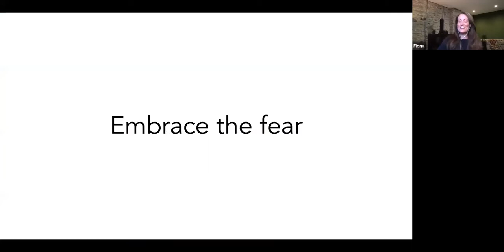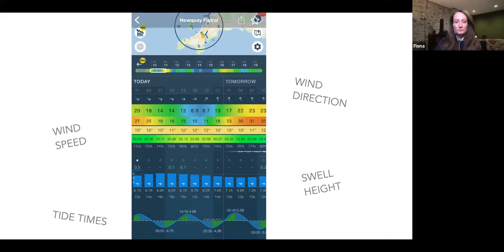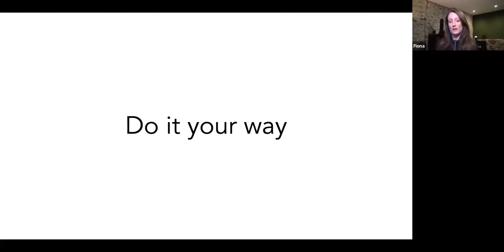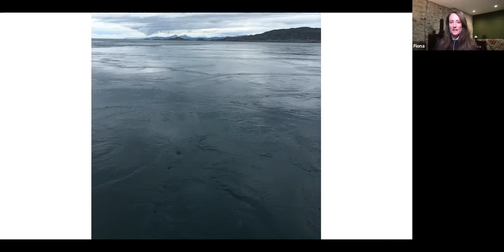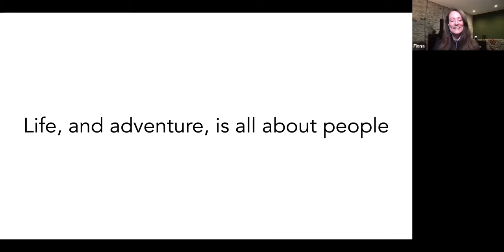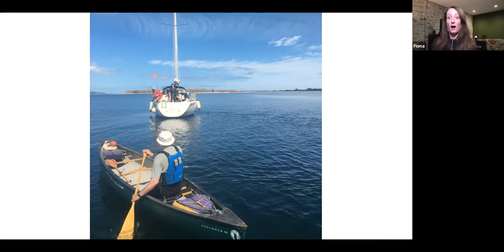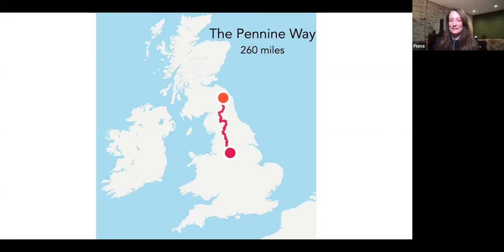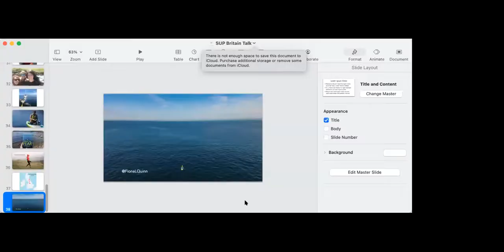Ignore The Fear - Fiona Quinn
A live chat with endurance adventurer, author, and paddleboarder Fiona Quinn

Fiona became the first woman to complete a length of Britain triathlon in 2018, when she paddled her stand up paddleboard from Land's End to John o'Groats, having already walked and cycled the route.

Taking on her fear of the sea, as well as the demanding logistics of sourcing a boat, crew, and funding, she was joined by dolphins, paddled 40 miles across the Irish Sea, and battled past whirlpools to cover 800 miles up the length of Britain.

Her book about the trip, Ignore the Fear, is an inspiring and gripping account showing that no matter what the odds, if you dare to start before you’re ready and keep believing in yourself, anything is possible.

In this talk, Fiona talks about overcoming the obstacles to realise her ambition to undertake this feat of endurance, what she learnt along the way and how she developed a love of stand up paddleboarding